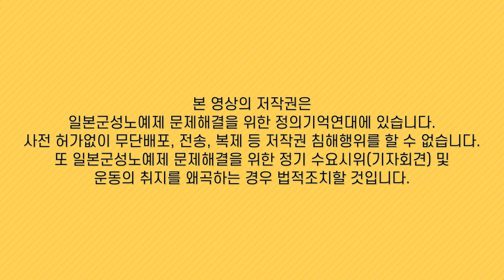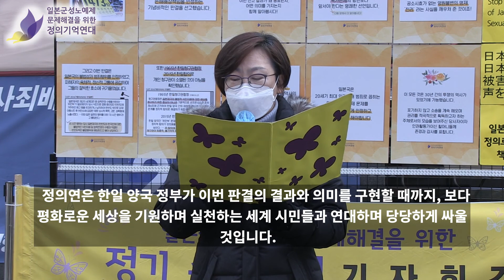1474차 수요시위 기자회견 | 주간보고 1474th Wednesday Demonstration Press Con Weekly Update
1474차 수요시위 기자회견 주간보고 1474th Wednesday Demonstration Press Con Weekly Update